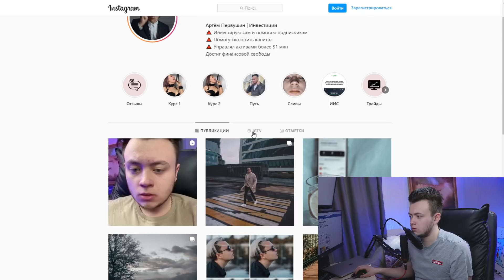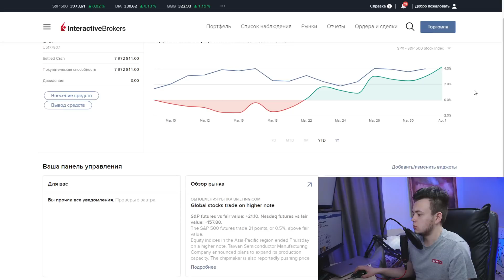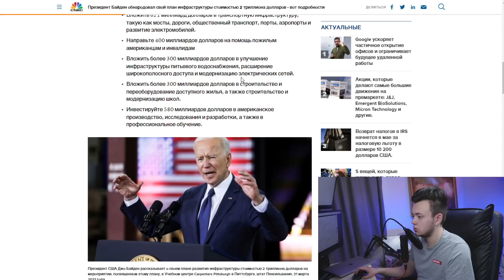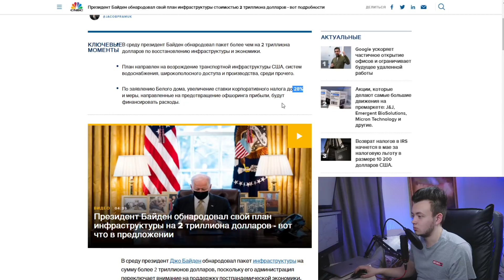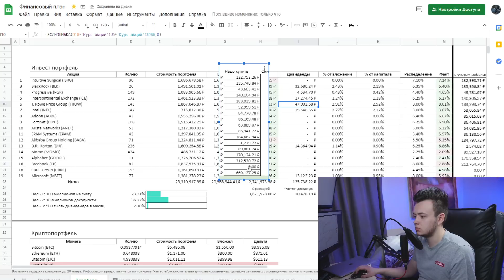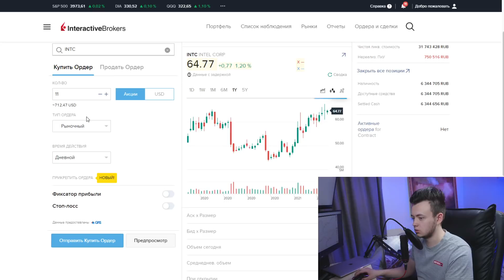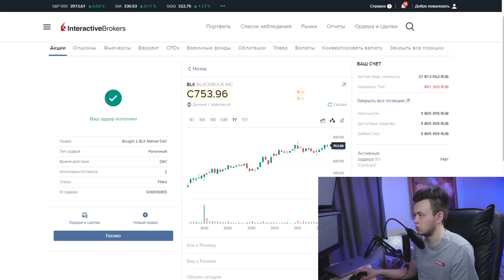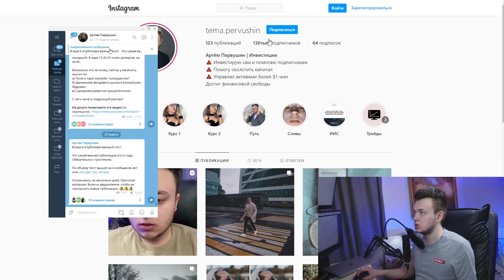Как я КУПИЛ АКЦИИ на 2 миллиона рублей. Инвестиции 2021 на наглядном примере. Инвестиции в акции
Вчера Артём Первушин купил доллар на 4 миллиона рублей. Если вас интересует вопрос "как купить акции?", то прямо сейчас, на ваших глазах, Артём покупает акции на новый брокерский счёт в interactive brokers. Не нужно повторять портфель, так как у вас совершенно другие инвест цели с иным конечным результатом. Как отбирать акции под свою стратегию вы узнаете на этом канале, где Артем Первушин помогает с инвестициями. новичкам.

Поддержать автора:
BTC – 1GG6JJyPTFKX8gUDDNNrQMgUxTpqH6EYeK
ETH – 0x55a70eae30be140b07b4c2285388ea696bdeac12

На канале вы можете найти ответы на вопросы, такие как:
Куда инвестировать?